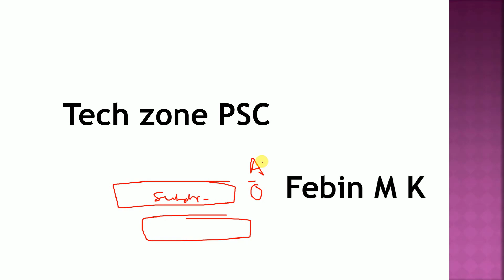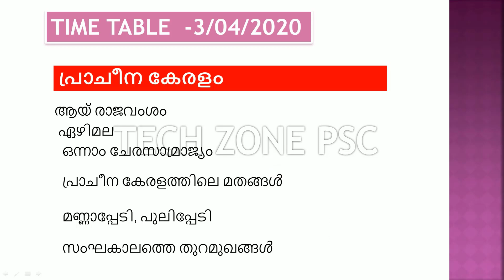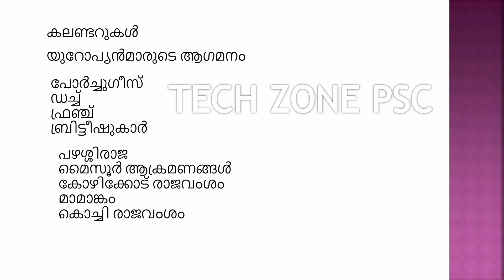പ്രാചീന കേരളം | SCERT TEXT BOOK | TIME TABLE | FEBIN | KERALA PSC|LDC| LGS|UPSC| TECH ZONE PSC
constitution class with 15+ previous year questions

constitution class second part